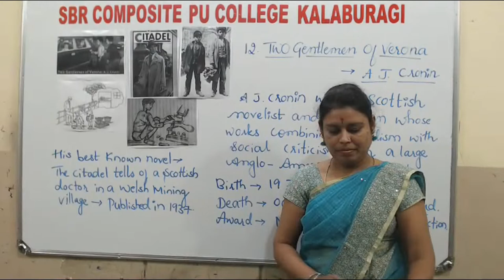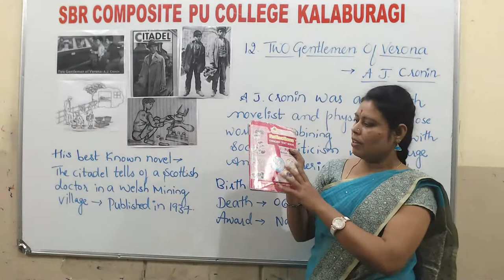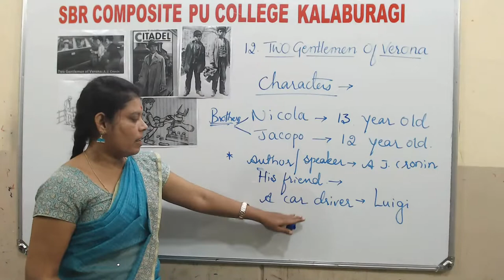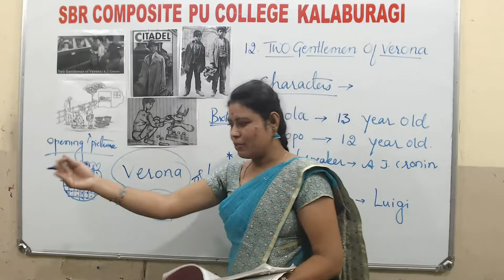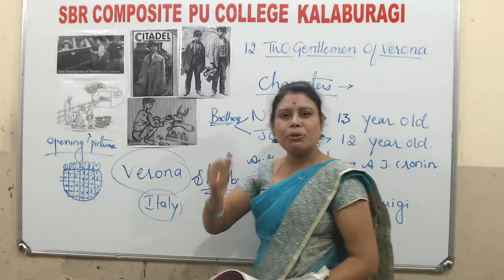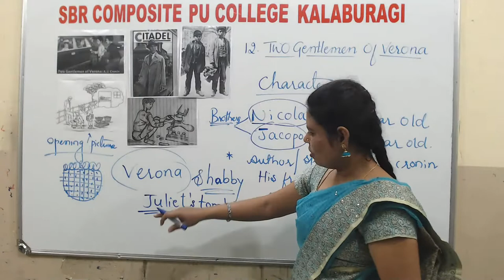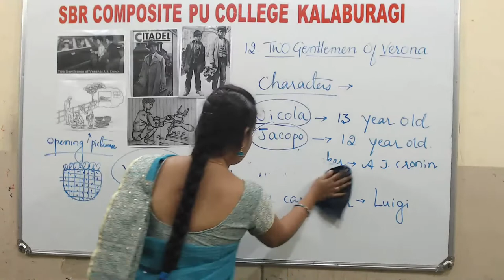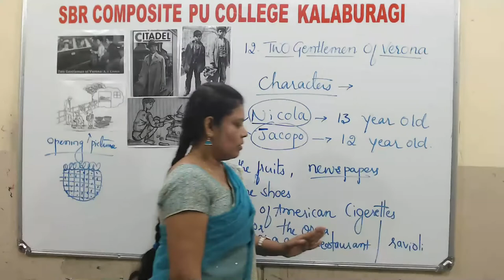PUC I YEAR: ENGLISH: TWO GENTLEMEN OF VERONA by A J CRONIN (A LECTURE BY SIDDAMMA KALSHETTY)